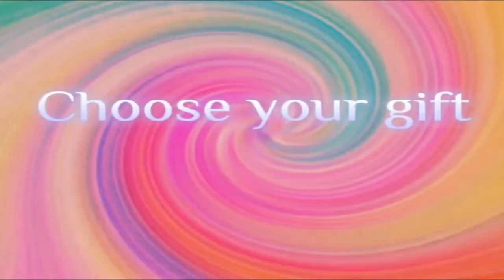seç kutu (1)